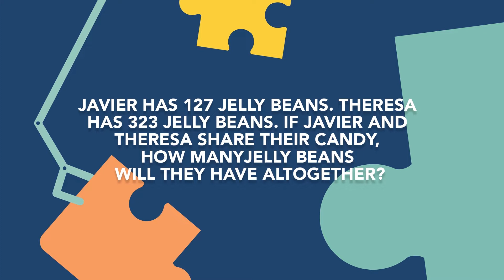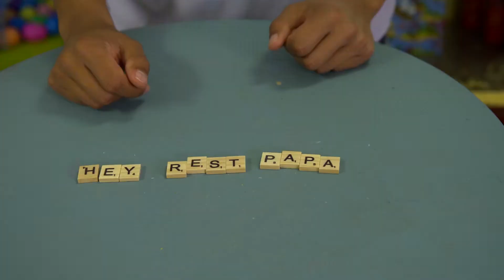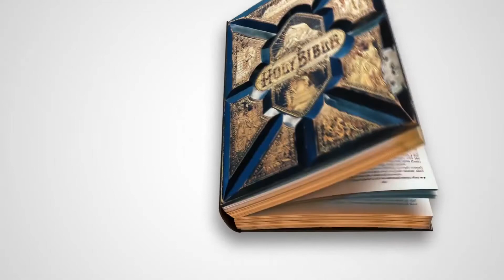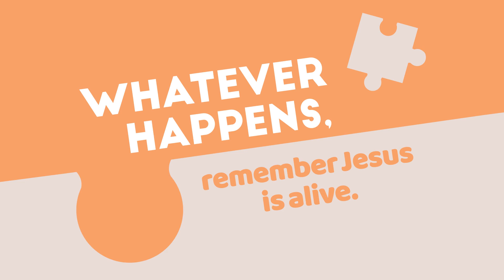Amazing Kids TV (Kids Experience) 4.17.22